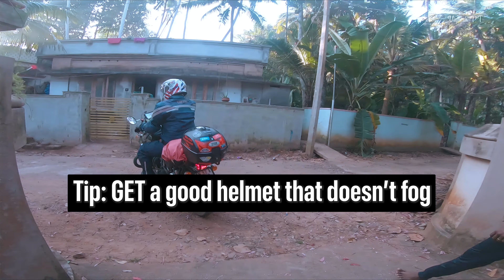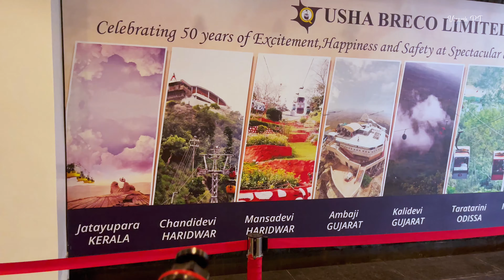Emotions Overload! Skipped Varkala for the MOST Beautiful Sunset | Visited Jatayu - Ep9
Experiencing truly the best sunset of my life somewhere on the way from Varkala to Ernakulam. I skipped spending much time in Varkala to ride along the coast further and experience the beautiful beach along the way. I was not disappointed. Also visited the World's Biggest Bird Sculpture at Jatayupara Earth Centre on the way to Varkala. Watch the video to experience it yourself.

Featuring @kayal92riders

My Main Camera

360 Camera

My Primary Camera (but newer version)

For my voiceovers and environment sounds

GoPro Mic Adapter

LAValier Mic for Helmet

Flexible Tripod for GoPro & Mobile phone